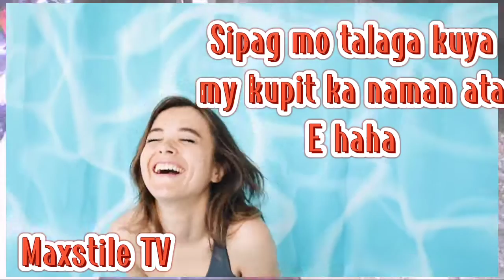ito ANG AKING GAWAIN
Dahil wala tau trabaho ok lang na ganito